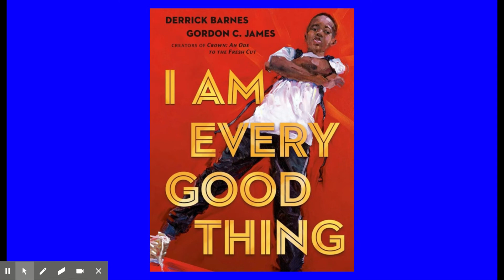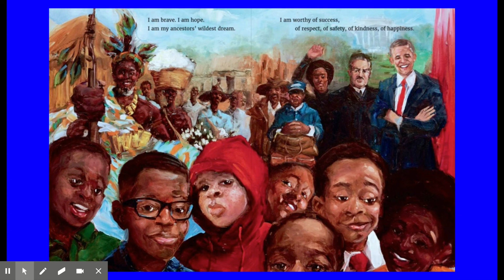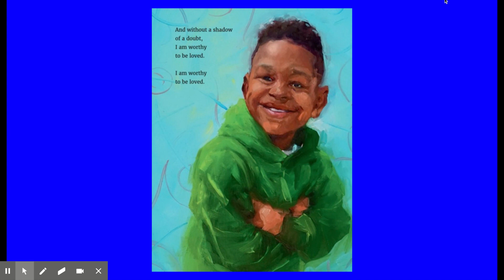I am every good thing!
Mr. Fredde reading I am Every Good Thing by Derrick Barns.